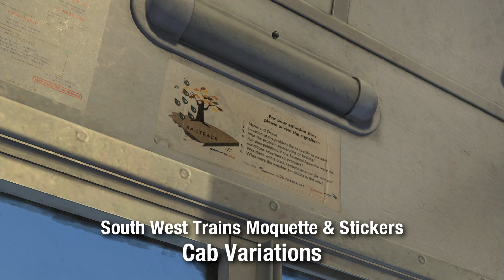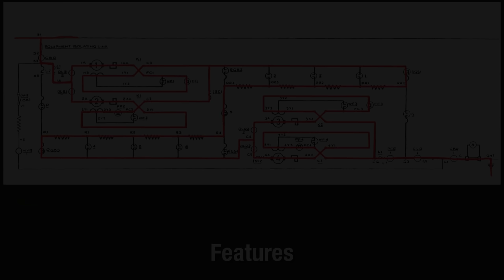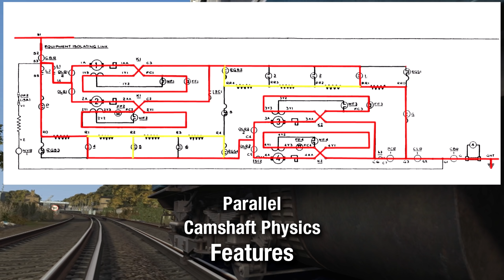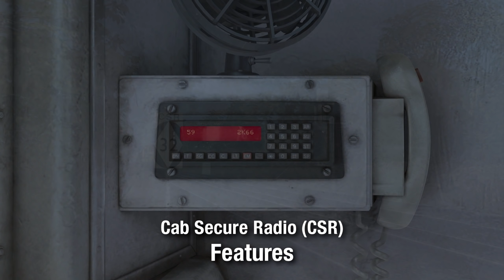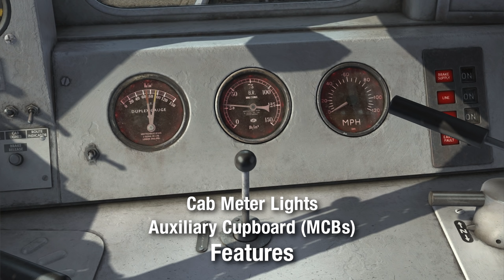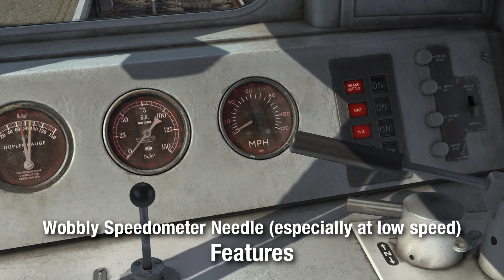Train Simulator - Class 411/412 Electric Multiple Unit Pack - Armstrong Powerhouse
A trailer for the Class 411/412 Electric Multiple Unit Pack by Armstrong Powerhouse.